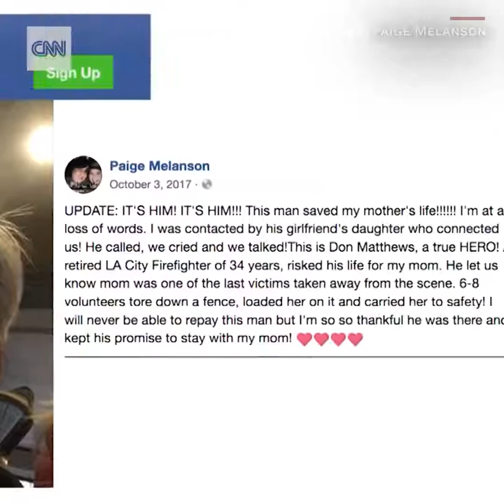CNN News - Vegas shooting victim reunites with hero